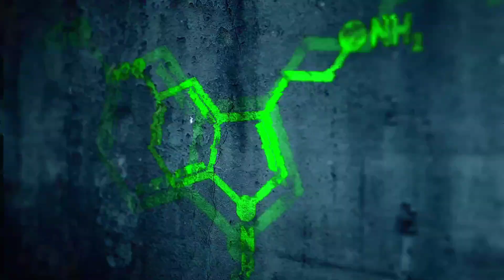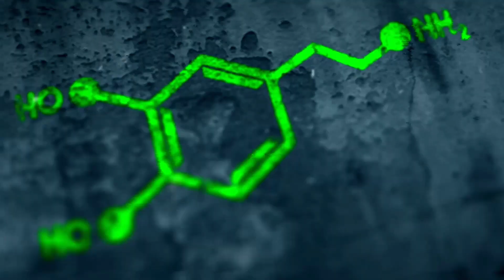ЕЖОВИК НЕ РАБОТАЕТ!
Сенсация!

Ждём ваши самые оригинальные комментарии))😉